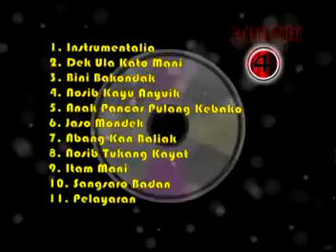DEK ULAH KATO MANI // RANDAI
PADANG PULAI Vol. 4
FADA MUSIC RECORDS